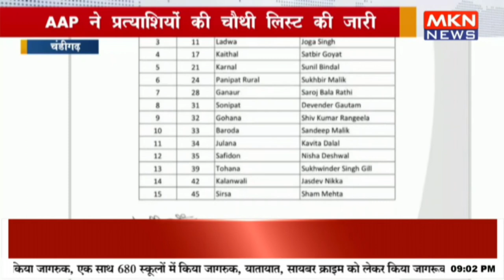AAP ने प्रत्याशियों की चौथी लिस्ट की जारी